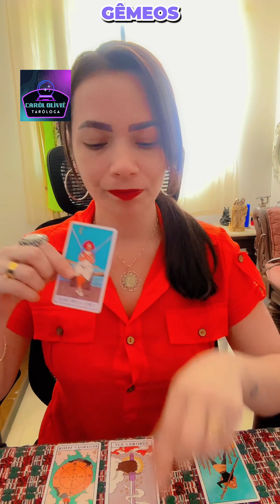GÊMEOS ✨♊ VOCÊ PRECISA SE IMPOR AGORA!